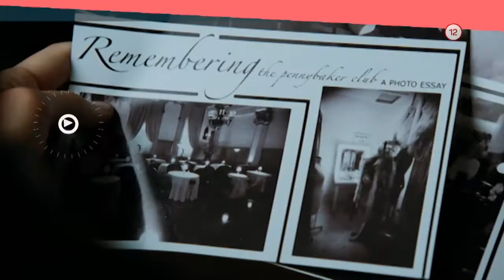Vtierka Castle IV. (19.10.2019 o 20:10 na WAU)